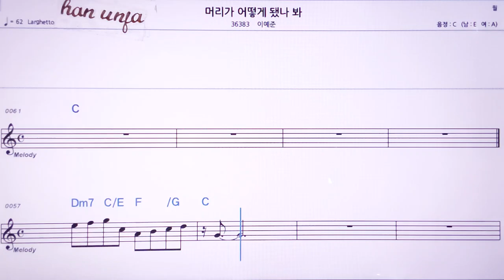💖머리가 어떻게 됬나봐/이예준 👍MR,노래방, 악보, 코드,Karaoke With Sheet Music